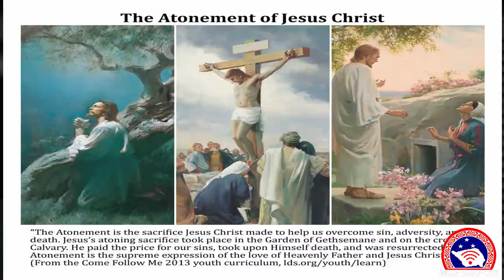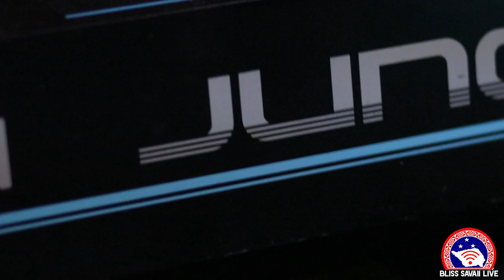Faamagalo a'u by Upati Junior Salima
BLISS PRODUCTION